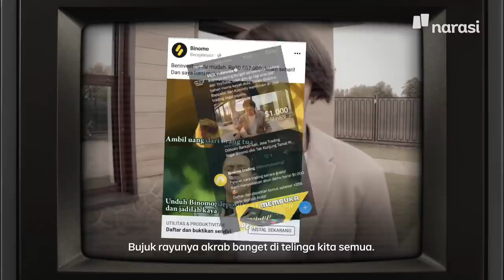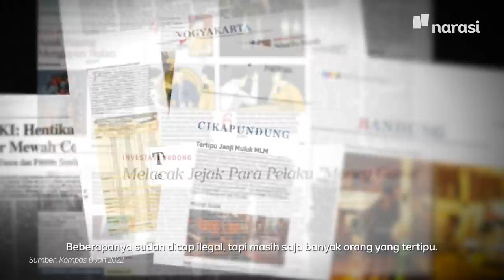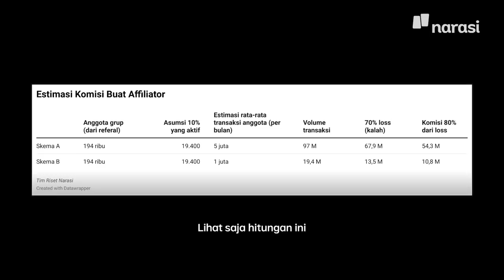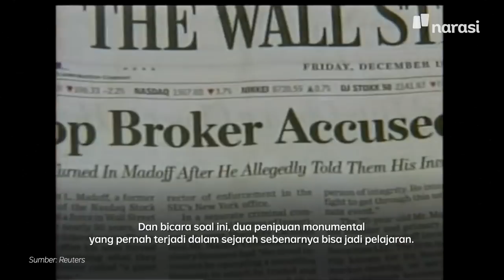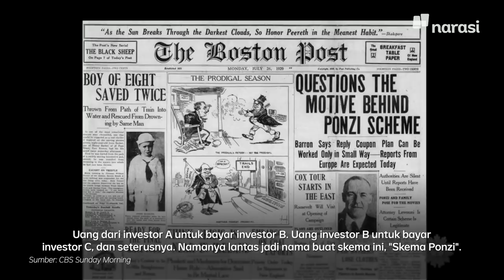"Janji-Janji" Manis untuk Menjadi Cepat Kaya, “Get-Rich-Quick Scheme” | Buka Data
Tak salah jika orang mau jadi kaya. Namun, kalau terbujuk rayu janji-janji manis buat cepat kaya, itu bakal jadi masalah.

Kasus penipuan "Binary Option" dari Indra Kenz dan Doni Salmanan, yang kini menjadi tersangka, adalah contoh terkini.

Di Indonesia, sejak dekade 90-an berbagai kasus penipuan money game, MLM dan lainnya sudah kerap terjadi. Banyak yang sudah dicap ilegal, namun selalu ada saja orang menjadi korban berikutnya.

Ada pertanyaan: Mengapa orang bisa terbujuk rayu soal menjadi cepat kaya, ya? Apa penjelasannya? Simak cerita Buka Data berikut ini.

Tonton Buka Data eps. ["Janji-Janji" Manis untuk Menjadi Cepat Kaya, “Get-Rich-Quick Scheme”] dan episode lainnya hanya di atau klik

(Narasi)